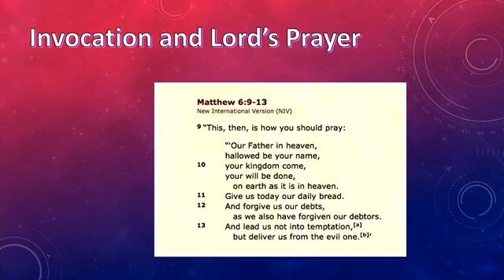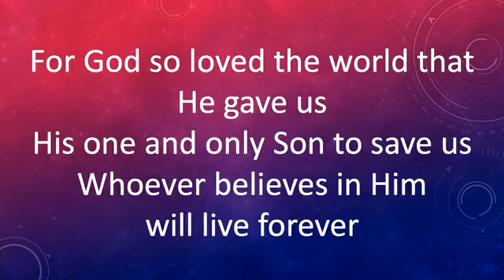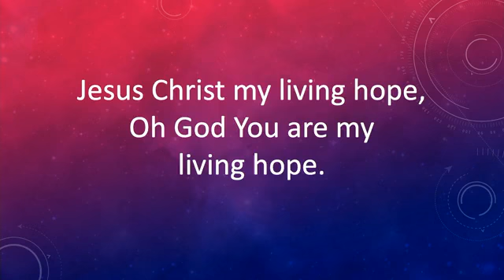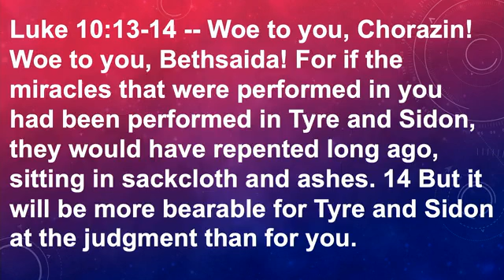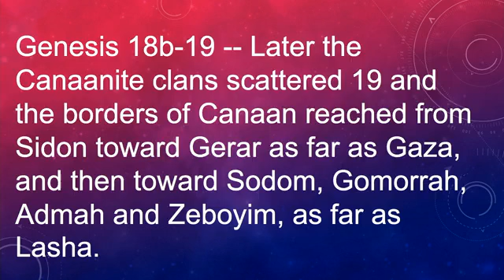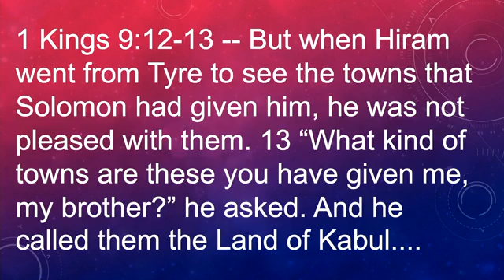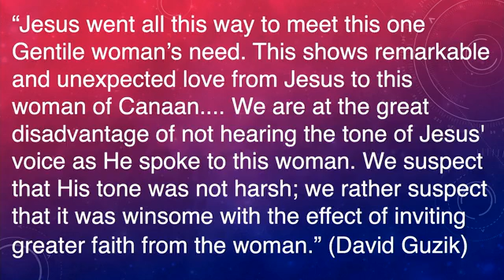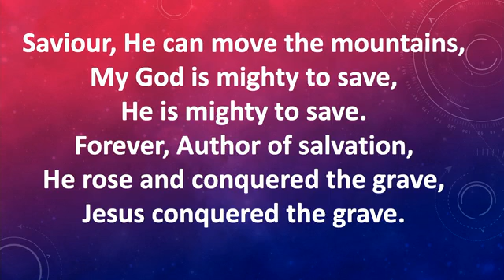Shutesbury Community Church Service 7-17-22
Tyre and Sidon: Cities on the Sea - Pastor Mark Ellis
Places of the Bible Sermon Series